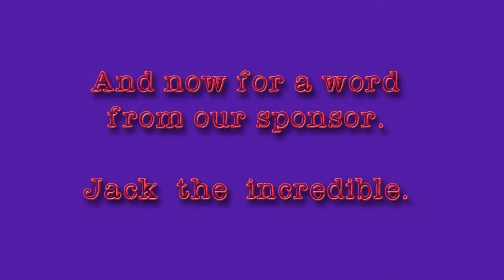WOWYs At the Old Town Art Show in St. Augustine, Florida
A fun little outing for the WOWYs.  Beautiful Art.  Beautiful Spring Day. Beautiful People.